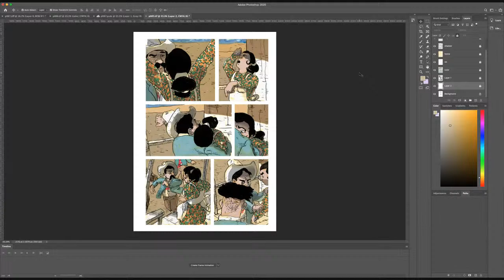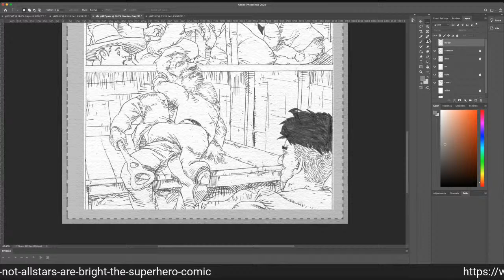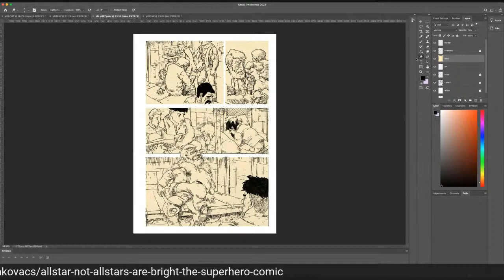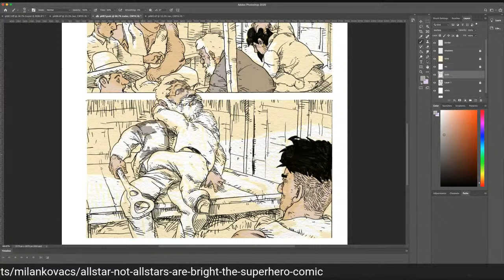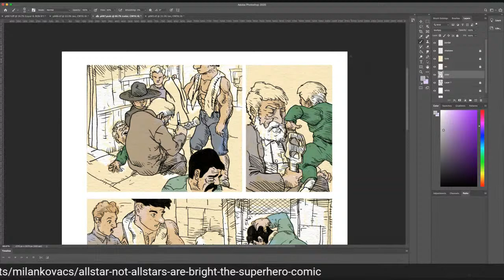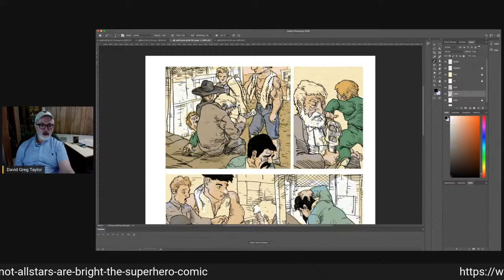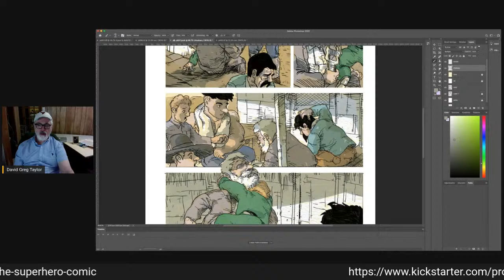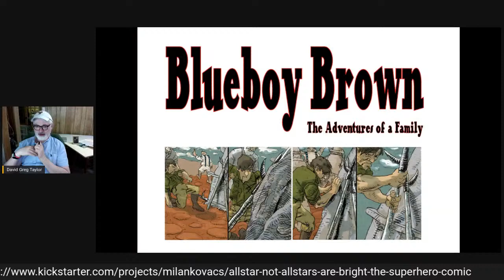David Greg Taylor Doing Blueboy Brown. Drawing & Coloring in Photoshop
THIS IS A DAILY WEEKDAY EVENT ON MY BLUEBOY BROWN COMICS FACEBOOK & YOU TUBE CHANNELS. The complete book and information on how you can become a part of its realization are as follows:
BECOME A PART OF IT. THIS IS THE BEGINNING OF A NINE-BOOK SERIES.